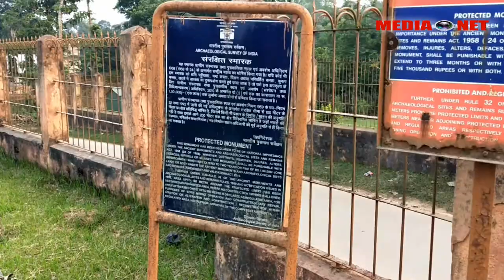Budda ni Surima Thai (Budda stupa) Boxanagar o.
Famous Budda stupa is situated at Boxanagar, Sipahijala, Tripura. Total distance from Agartala to Boxanagar near about 46 km. First time this stupa unveiled to the world on 1977 by local resident MD. Ali Ahmed. It is believed to be a sixth-century mound.